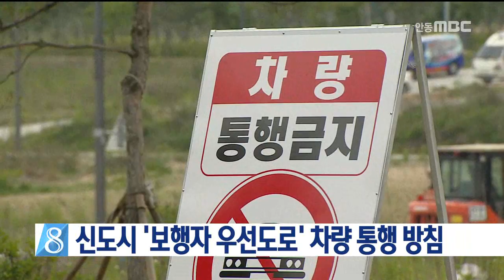[안동MBC뉴스] 신도시 '보행자 우선도로' 차량 통행 방침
2017/05/25 15:33:04    작성자 : 정동원

도청 신도시의 보행자 우선도로에 차량 통행이
되지 않아 주민들이 도청 지하주차장으로
통행한다는 안동mbc 보도와 관련해,
◀ＥＮＤ▶

도청 신도시 도로 관리를 맡고 있는 안동시는
보행자 우선도로에 차량이 드나들수 있도록
개방한다는 방침을 정하고,

안동경찰서의 '교통안전시설 심의위원회'에
다음달쯤 안건을 상정해 최종 결정한 뒤
시설 보완을 거쳐 올 하반기에 차량을
통행시킬 계획입니다.

한편 경상북도는 다음달부터 출.퇴근 시간에
청사 동문과 서문의 차량 차단기를 내려
통행 목적의 지하 주차장 이용을 막기로
했습니다.